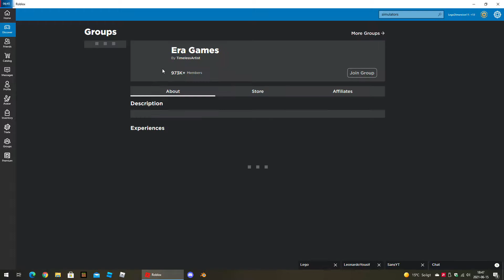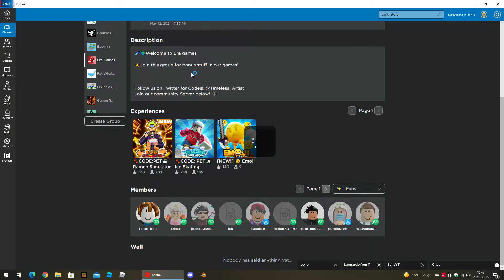Playing ramen simulator with my friend(Part 1)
this is the game we played